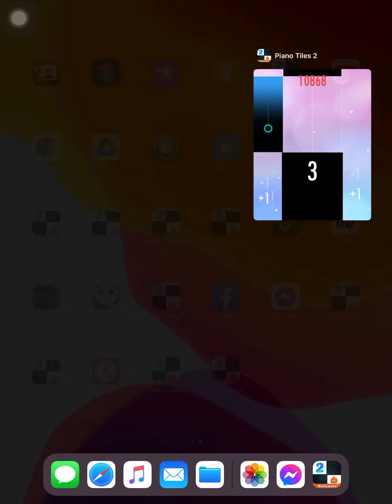Piano Tiles 2 - Turkish March 11207 Legendary Record